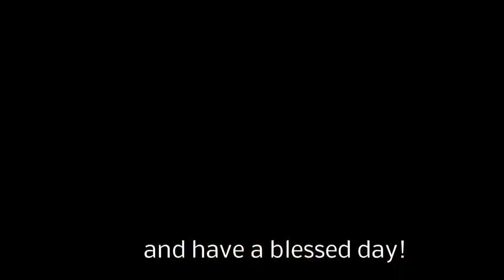Ben Shapiro SCHOOLS Two Leftists Who Attacked Him!!